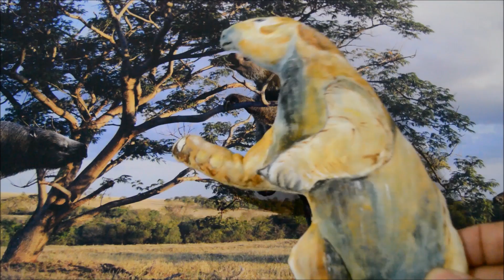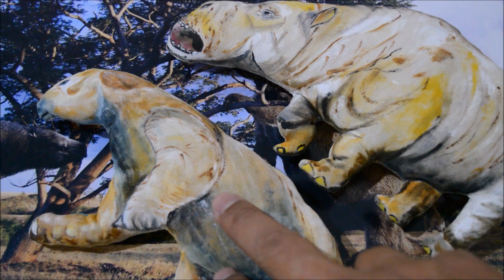Reconstruindo Relações Ecológicas do Pleistoceno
Neste  video o paleontólogo Mario Dantas nos conta como é possível utilizar isótopos estáveis para reconstruir as relações ecológicas dos megamamíferos do Pleistoceno do Brasil. Ao final do vídeo, é anunciada a pessoa ganhadora do Clube de Recompensas dos Colecionadores de Ossos.

*Os links dos artigos científicos mencionados, estão abaixo:

**"Isotopic paleoecology of the Pleistocene megamammals from the Brazilian Intertropical Region: Feeding ecology (δ13C), niche breadth and overlap" - ScienceDirect

**"Review of feeding ecology data of Late Pleistocene mammalian herbivores from South America and discussions on niche differentiation" - ScienceDirect

**"Late middle to late Pleistocene paleoecology and paleoenvironments in the coastal plain of Rio Grande do Sul State, Southern Brazil, from stable isotopes in fossils of Toxodon and Stegomastodon" - ScienceDirect

*Direção: Tito Aureliano & Aline Ghilardi.
A trilha sonora: Dexter Britain.
ILustração da Capa: Brian Engh.

*Gostaríamos muito de agradecer nossos apoiadores financeiros que contribuem mensalmente:

Helio Cavalcanti, Igor Lemos, Marcelo Nivert.

*Gostaríamos muito de agradecer também todos que já contribuíram financeiramente alguma vez:

Rodrigo Satoro Mizobe, Silvia Naylor, Tahiana D'Egmont, Tiago Rodrigues Simoes, Tito Aureliano Filho, Vinicius Carvalho, Viviani Zaffani.

*E aos apoiadores anônimos.
Sem vocês nada disso seria possível!

Compre um produto nosso, ou faça uma doação. Assim você estará contribuindo tanto para o canal e blog, quando para nossas pesquisas e escavações

Agradecemos também àqueles que tem contribuído com legendas (você tmb pode contribuir!). Aqui está o link para nos ajudar com legendas

O seu apoio e dedicação é muito importante! Muito obrigada!